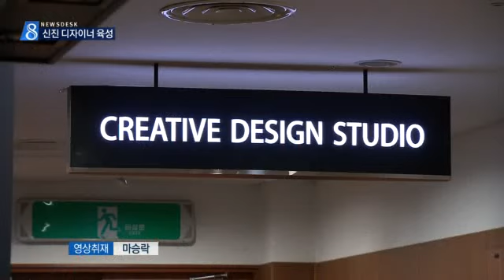[대구MBC뉴스] 신진 디자이너 육성사업 성과 거둬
내용: 신진 디자이너 육성사업 성과 거둬 - 권윤수 기자